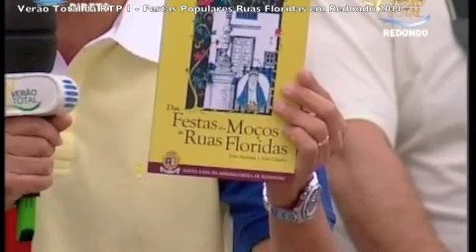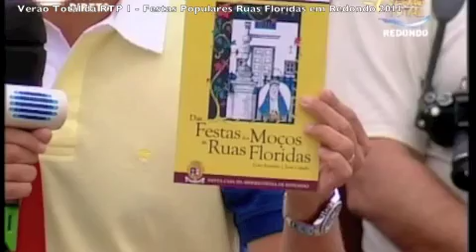Programa Verão Total RTP 1 - Ruas Floridas em Redondo 2011 parte 1 de 3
Programa emitido pela RTP canal 1, Verão Total Ruas Floridas em Redondo 2011.